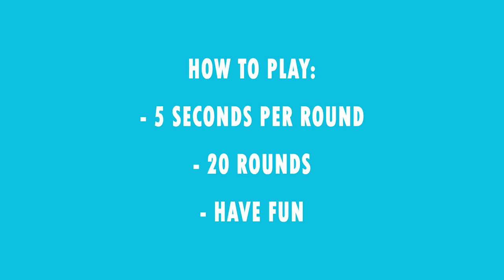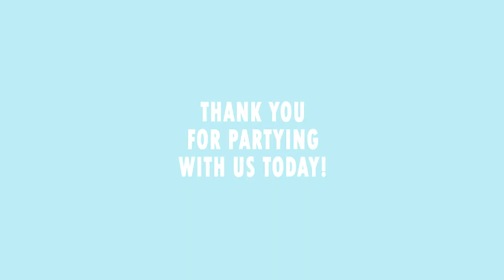Ben Toutou movies | Top 20 Ben Touitou Movies | Unscramble Movie Name Quiz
Are you a Ben Touitou fan? Lets see how much of his movies you are able to recongnize. Can you unscrambe these Top 20 Ben Touitou movies? Lets know how many you are able to unscramble . Leave your score in the comment section below.